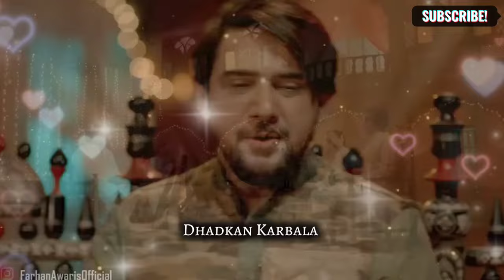Hur Ne Wahin Pe Rakh Diya💗] Syed Farhan Ali Waris | Qasida Status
remember me and my family in your Dua💕